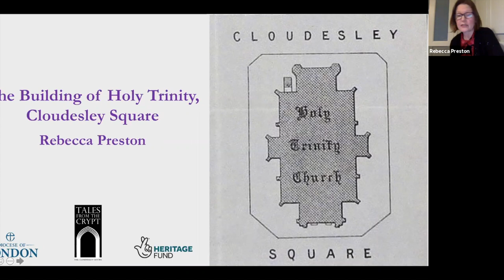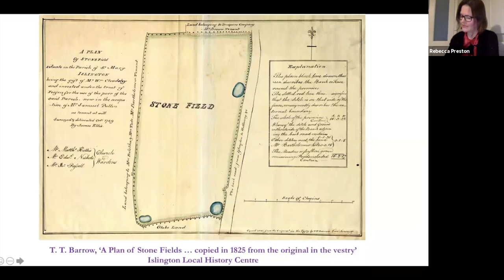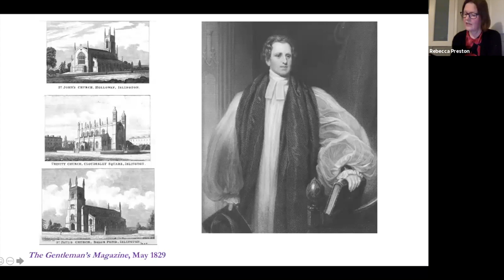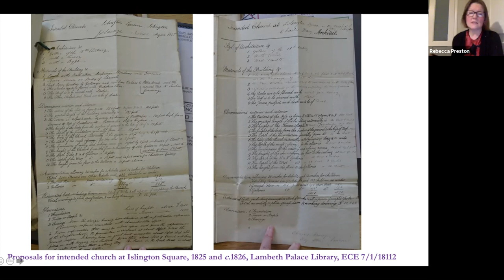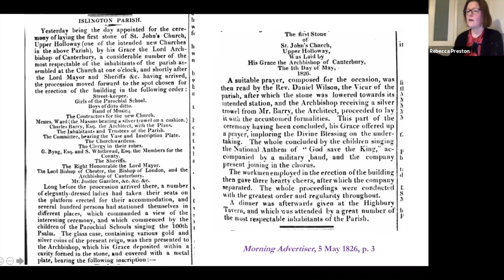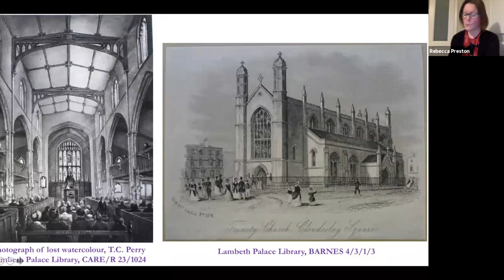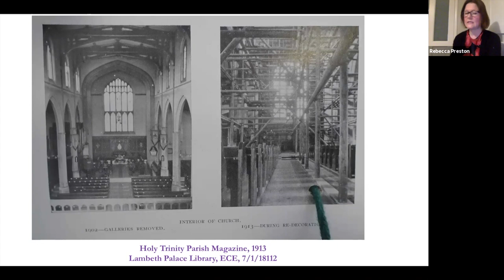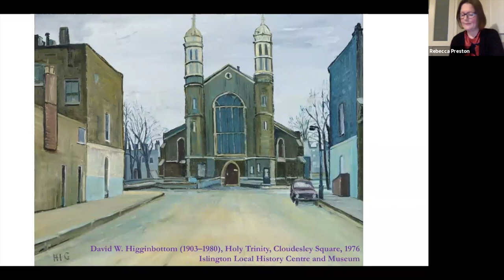Tales from the Crypt – Lecture 1: The Building of Holy Trinity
Holy Trinity Cloudesley Square, one of Islington’s most important churches, is currently undergoing major restoration. This talk traces the history of Holy Trinity, one of three chapels of ease built by Sir Charles Barry for the parish of Islington in the 1820s.

Dr Preston follows the building of the church from site planning to construction and consecration in March 1829, and subsequent alterations.
Dr Rebecca Preston is a landscape and building historian and part of the team working on the “Tales from the Crypt” project, supported by the National Lottery Heritage Fund and the Diocese of London.